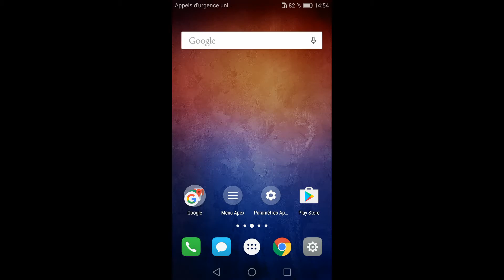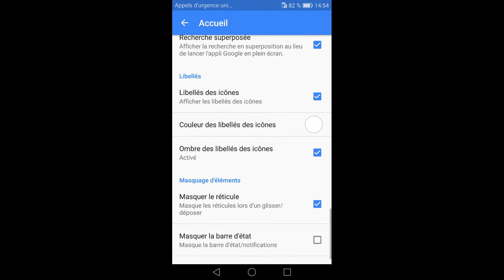قاذف التطبيقات للأندرويد | Apex Launcher Pro | تحميل مجاني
Download | تحميل